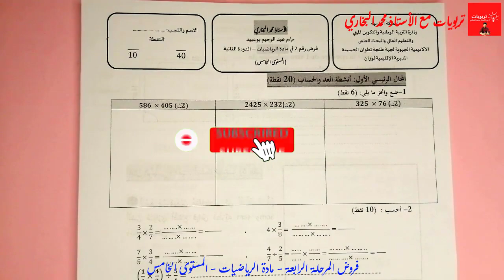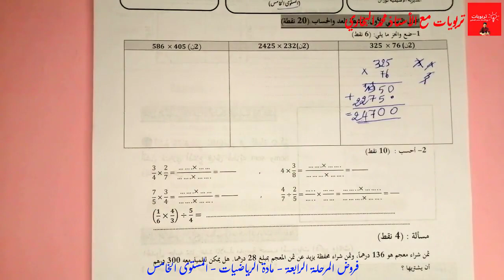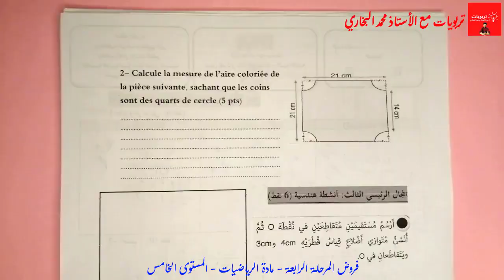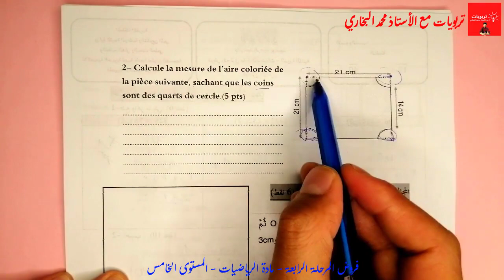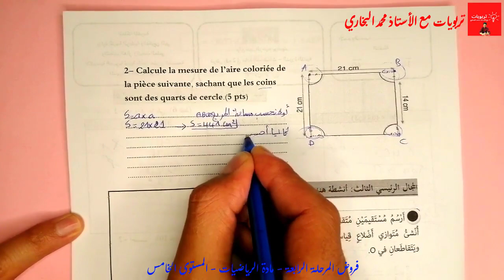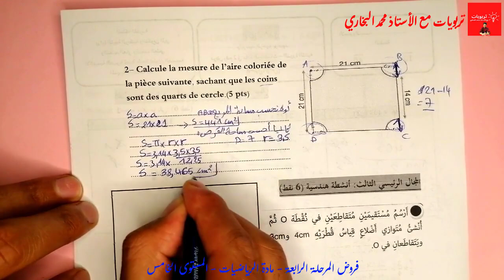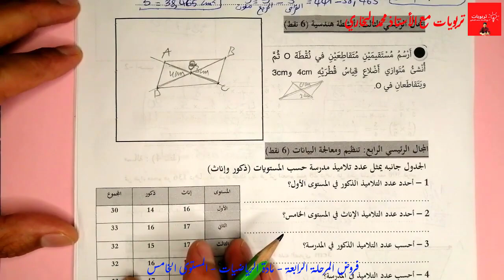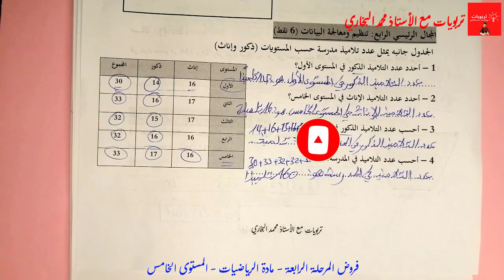فروض المرحلة الرابعة المستوى الخامس ابتدائي 2021 | الفرض الثاني الدورة الثانية || مادة الرياضيات